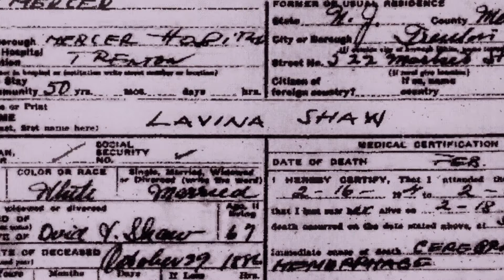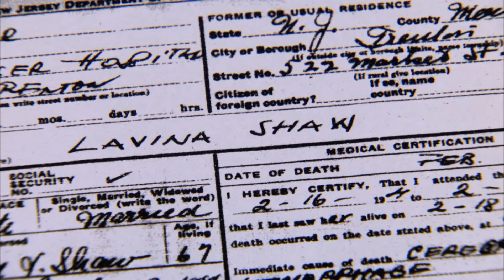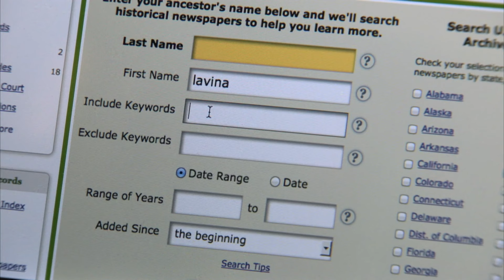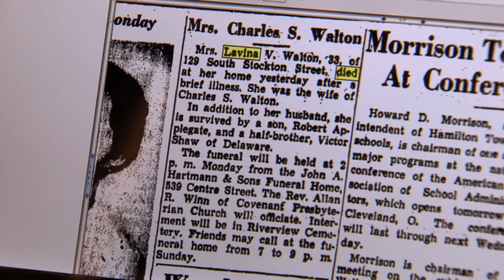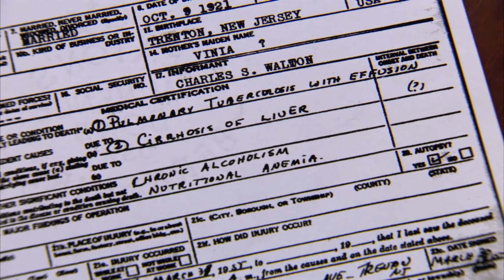What happened to Christina Applegate's grandmother? | WDYTYA (US)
Actress Christina Applegate investigates her paternal grandmother - a stranger to her and her father. Uncovering dramatic details along the way, Christina gains insight into the life and hardships of the woman she and her father loved, but never knew.